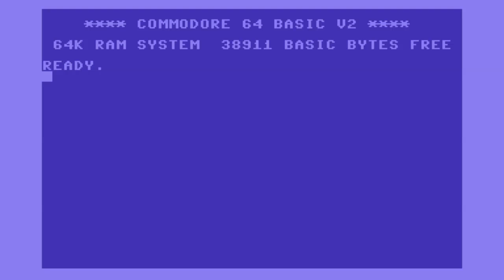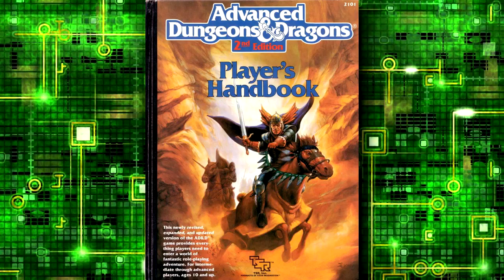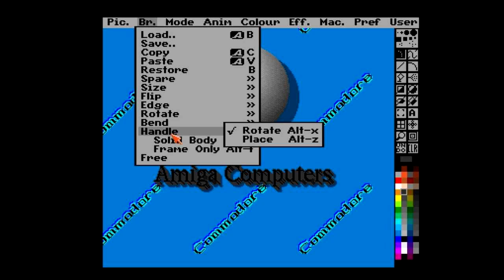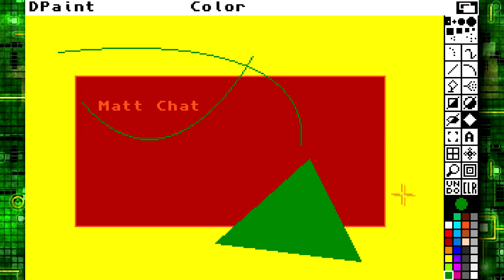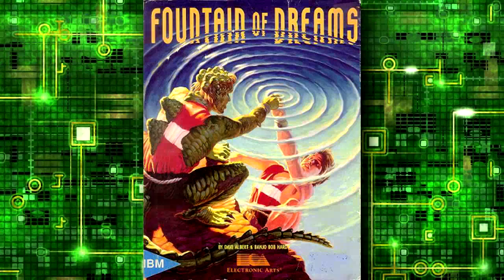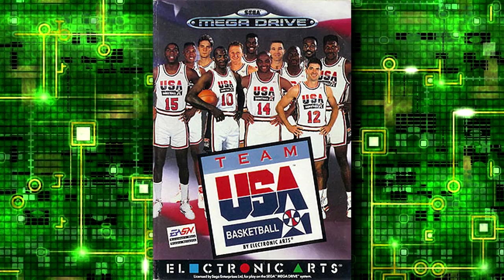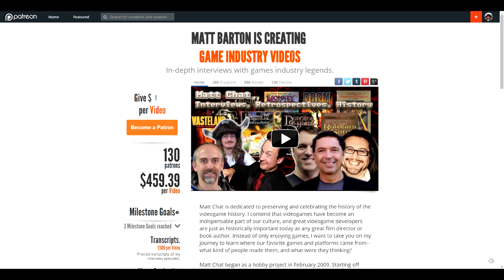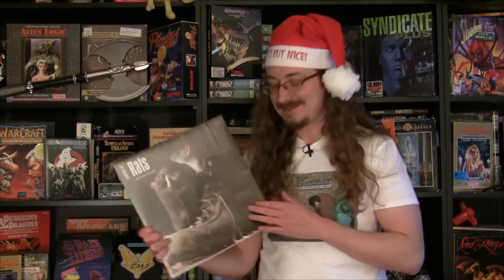Matt Chat 272: Susan Manley on SSI and Electronic Arts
Susan is back this week to talk about her time at SSI making the Gold Box series. Susan argued with Chuck about the "chain mail bikinis" in these games.

Later, we talk about her experience working at Electronic Arts in the 90s. Susan worked on a ton of projects there, including their venerable sports franchises and Jungle Strike.